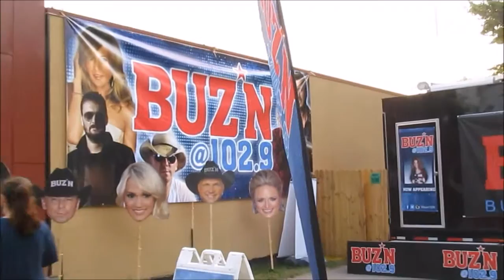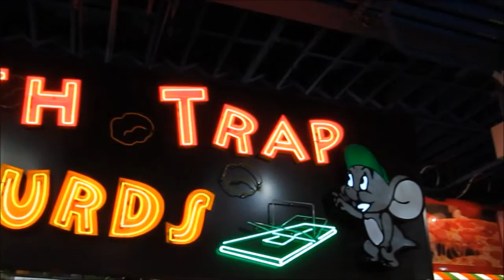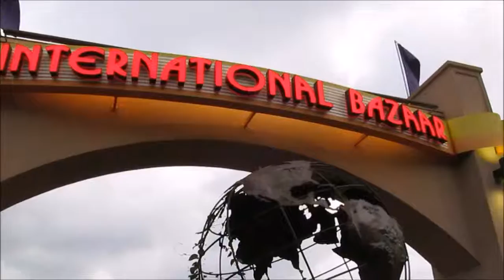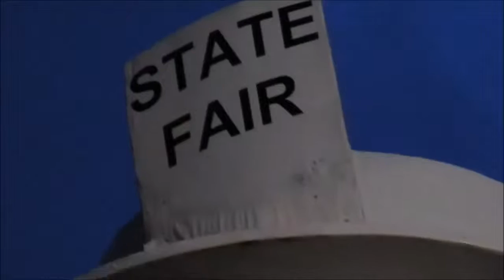Minnesota State Fair 2015